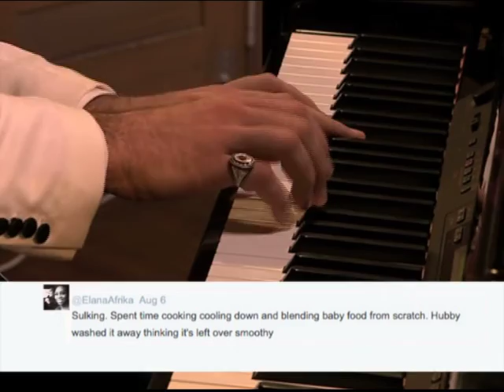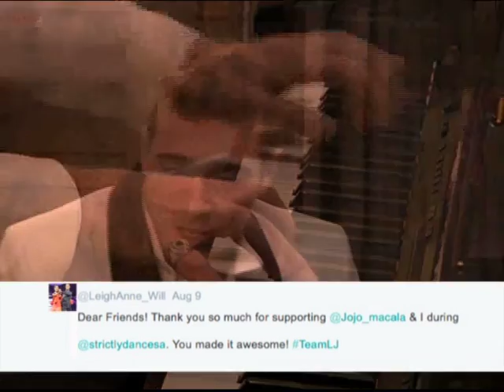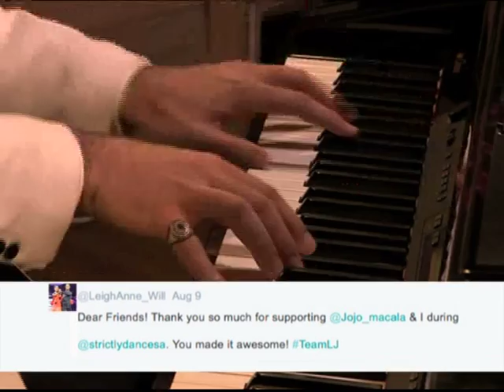MUST WATCH! Jonathan Roxmouth sings presenter Tweets